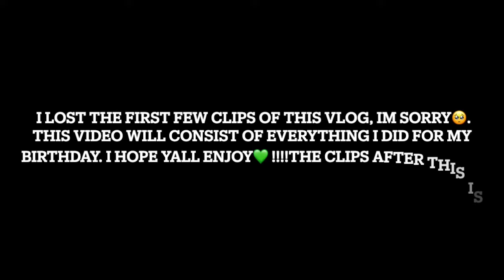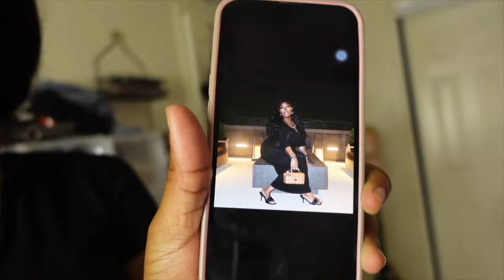17th birthday VLOG "slimey 17th" (hair, nails, pictures, outfits, dinner, & more) || myya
This video is almost a month late. I'm sooooooo sorryyyyyy. I still hope ya'll enjoy. I love all 17.2k of you all ! 💚
nail tech instagram : @kaysnailroom_

age: 17
bday: May 3rd
where i’m from: Dallas, Texas
height: 5’3

LOVE ALL OF YOU SO MUCH, THANKS FOR THE SUPPORT 💕